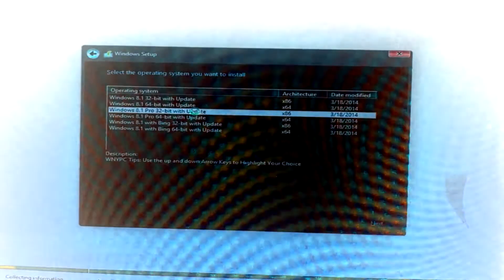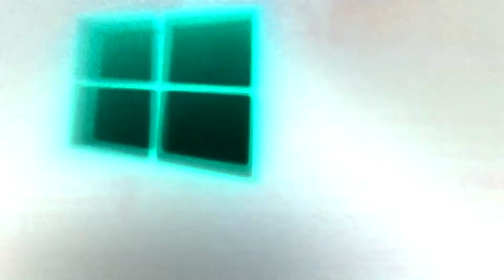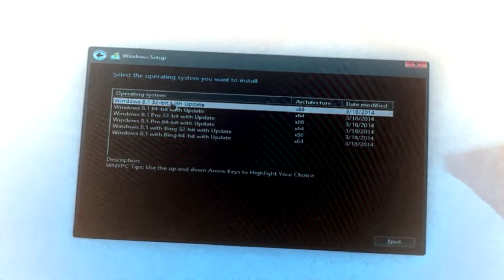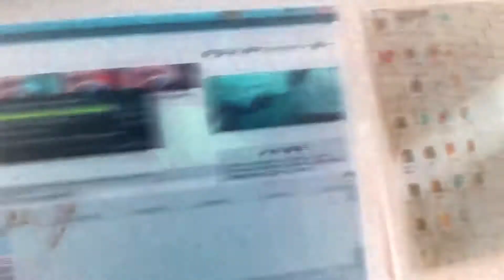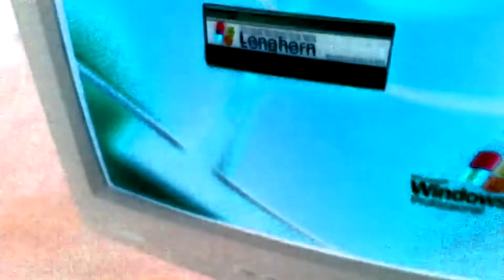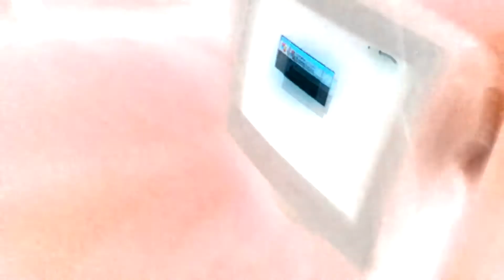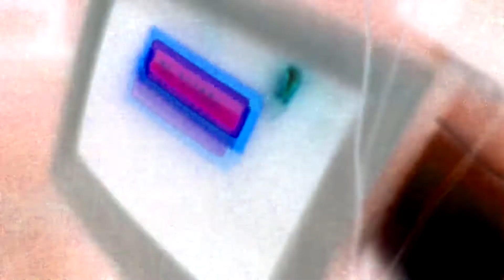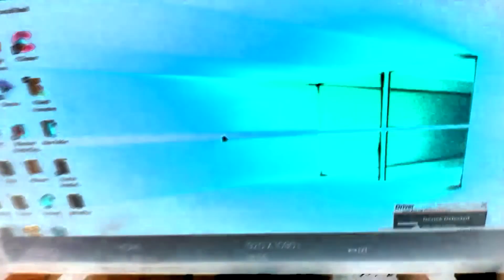white computer windows xp problem g major